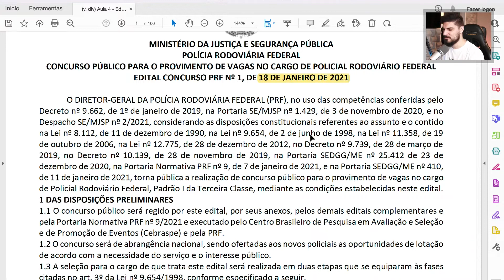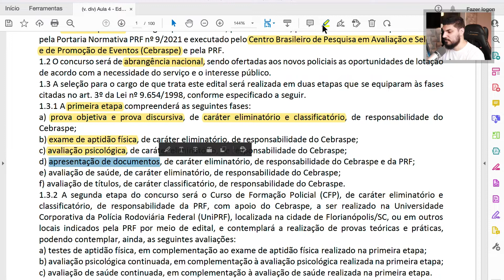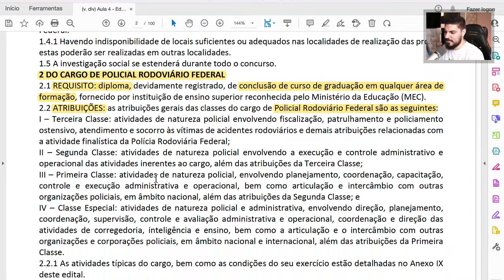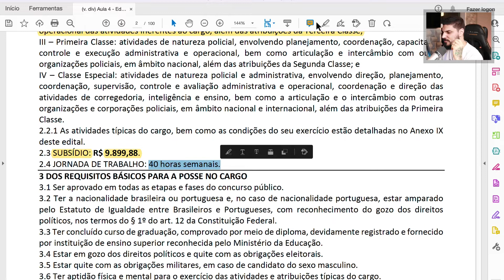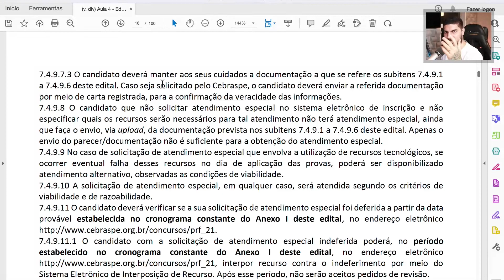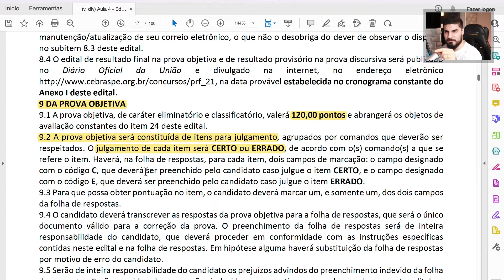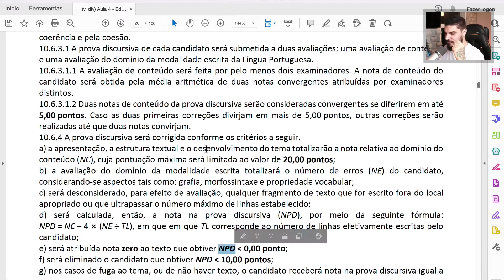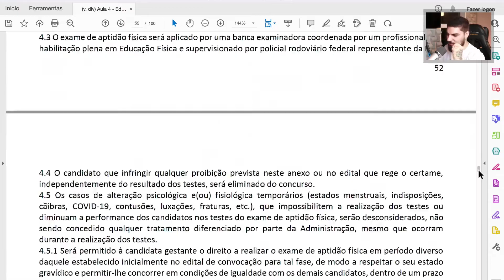Edital PRF | Como funcionam os concursos públicos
Quer prestar prova para um concurso público e não sabe por onde começar? Essa série é para você!

O Professor Douglas Schneider explica como funciona um concurso público (carreiras, etapas, editais, provas, planejamento de estudos) em 12 passos. Nesta aula, o professor explica como funciona um edital de um concurso e analisa o edital da PRF.

💻 Escolha seu plano e tenha acesso a gabaritos comentados, videoaulas e ferramentas que auxiliam a sua preparação

Disciplina:Como funcionam os Concursos Públicos;
Instituto:Polícia Rodoviária Federal;
Carreira:Policial;